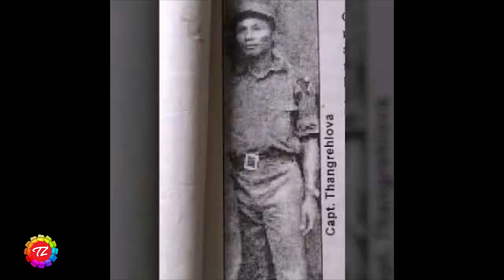Zukchal Danglam tak chu!! Tawnhriat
Mizo pa tawnhriat, Tlungvel rama Sazuk danglam tak mai an kah dan chanchin ngaihnawm.